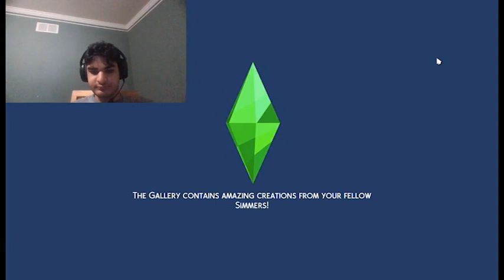Sims 4 #2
Sims